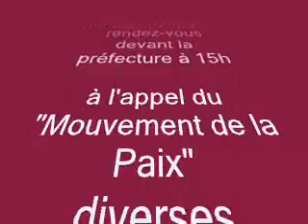manif dijon pour gaza samedi 03 01 2009 2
manifestation Dijon pour Gaza
 samedi 03/01/2009
rendez-vous devant la préfecture à 15h

à l'appel du "Mouvement de la Paix"
diverses associations et groupes dijonnais et côte d'Oriens

PCF21
LCR
ALTERNATIFS
UJFP21
AFPS21
JMFB (JEUNESSE MUSULMANE DE FRANCE EN BOURGOGNE)
PARTI DE GAUCHE 21
CNT21
ATTAC21
ARAC
CIMADE
les VERTS
CGT
Parti socialiste